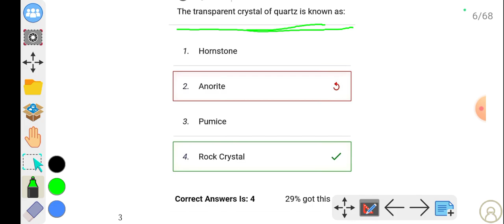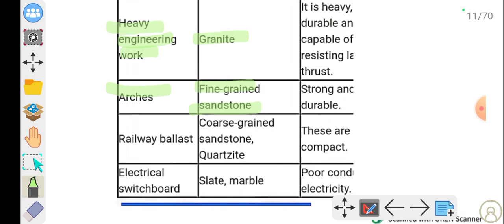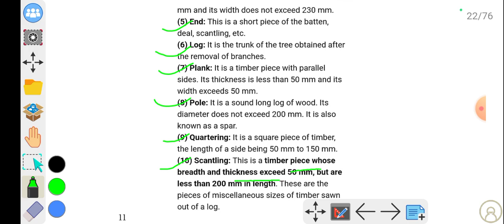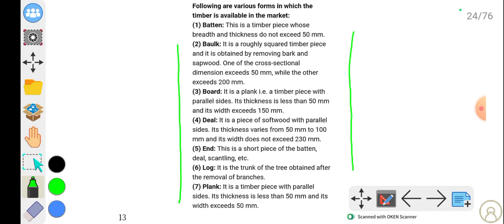🔥SSC JE || IMP CIVIL ENGG TOPIC|| फतह सीरीज 🎯|| सिविल ENGG BY ADNAN SIR 🎯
SSC je civil engg IMP topic